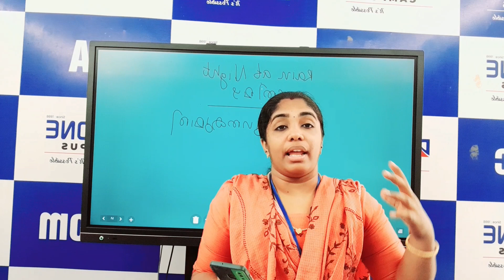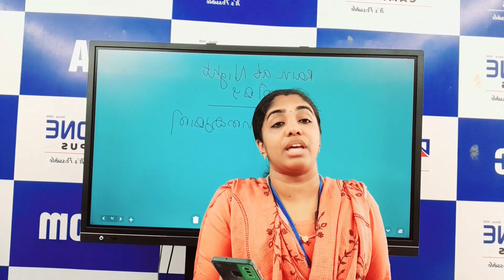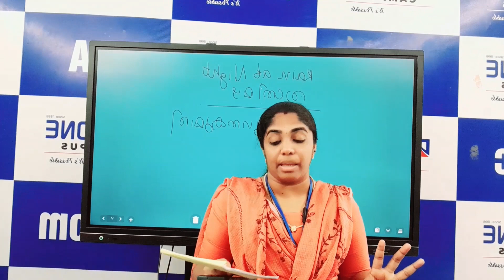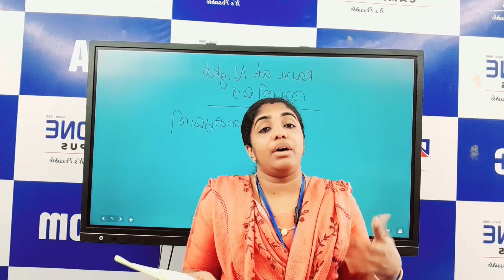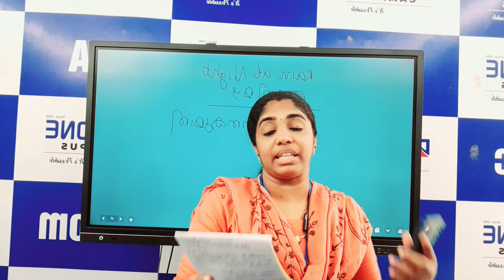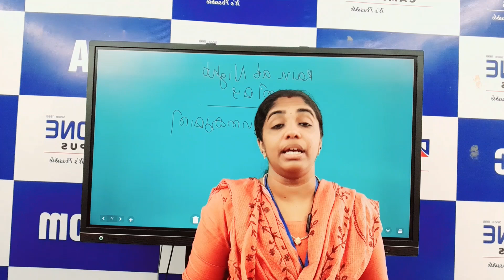CALICUT 2nd SEM B. A HISTORY READINS ON KERALA MODULE4 UNIT 2 RAIN AT NIGHT